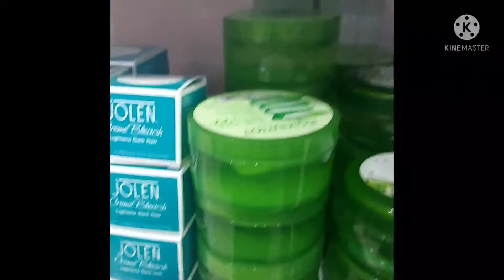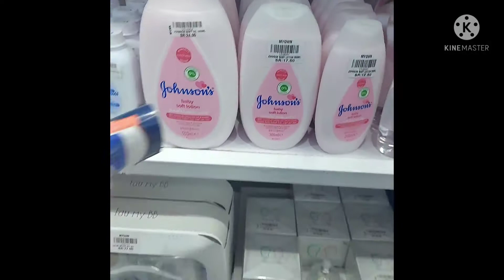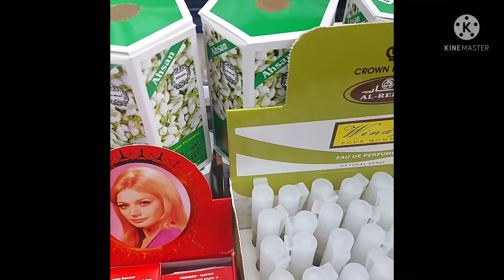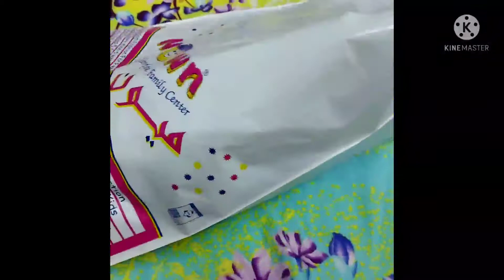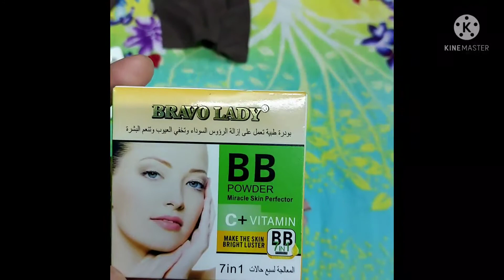My own এ shopping করলাম